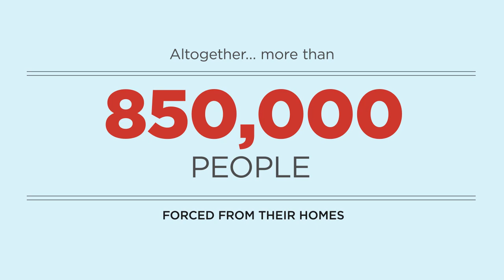Central African Republic: Animation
What do you know about the Central African Republic? Two years of conflict. Families caught in the middle, fleeing for their lives. Over 425,000 people displaced inside their own country. But the conflict here affects the entire region. Altogether, more than 850,000 people have been forced from their homes. 50 per cent are children. Some communities in Cameroon have more than doubled in size. They are sharing clean water, food and medical care. Without support, critical resources will run out. Please share.